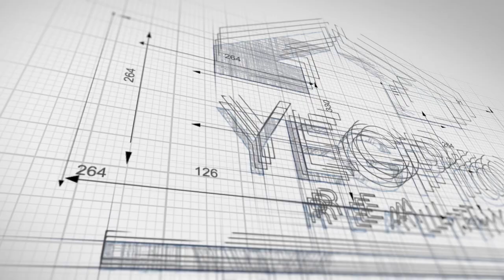Edmonton (Residential Real Estate) Market Update April 2019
Edmonton Housing (Residential) Real Estate Market update For Period Ending April 30, 2019.

The following are links for the full Market Reports.

Edmonton Real Estate Market Stats
Sherwood Park Market Stats
Fort Sask Market Stats
REALTORS association Edmonton GA stats
REALTORS association City of Edmonton stats